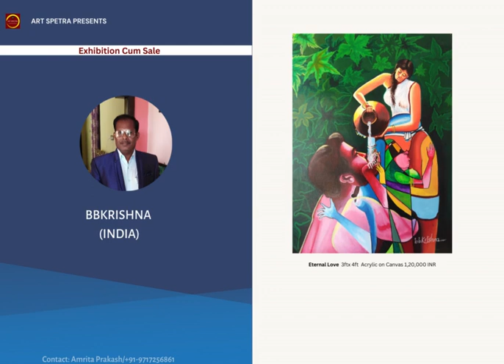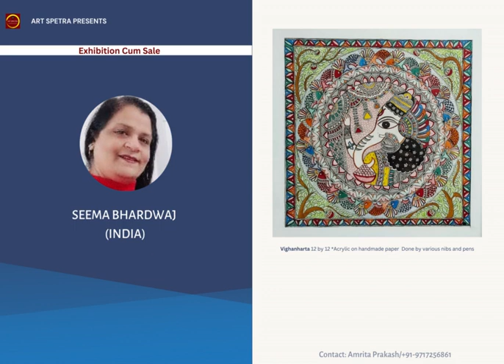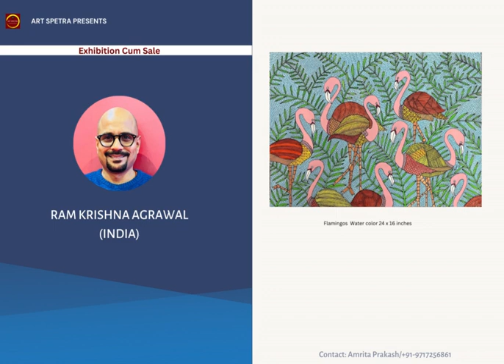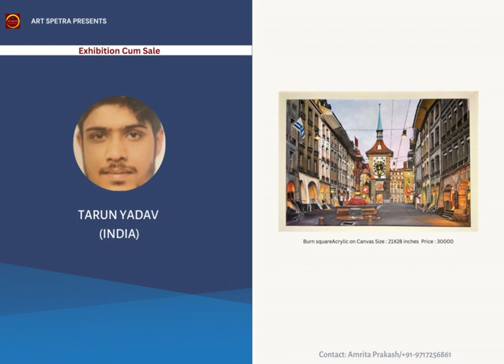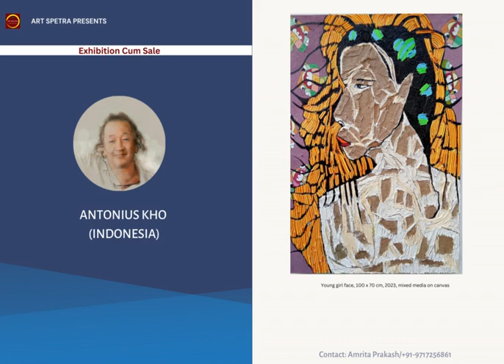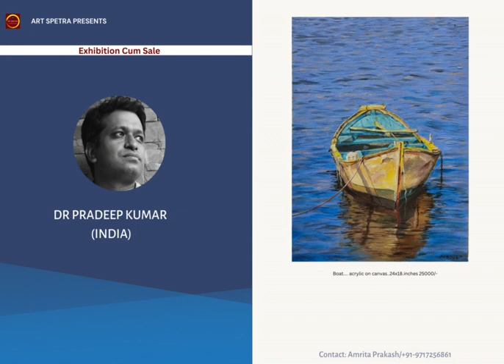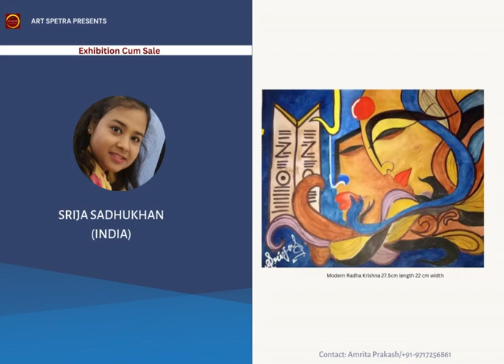An International online group art exhibition... 25th Feb to 25th March 2023